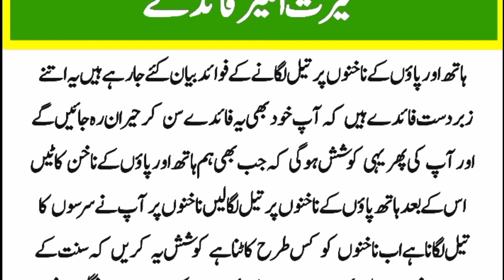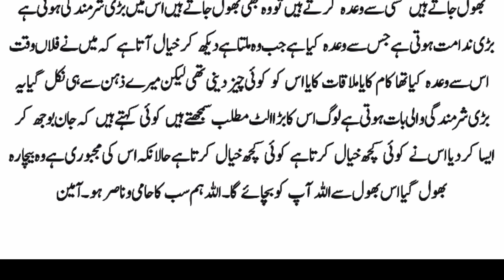Nakhun Katne ke bad tail Lagane ke Herat Anghez Fayde aur Fawayed || Rayyan tv